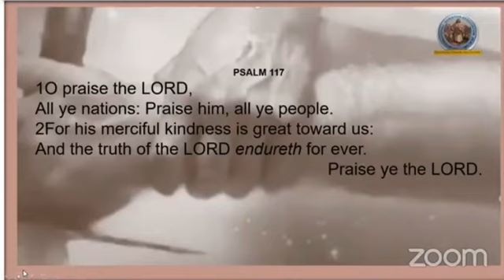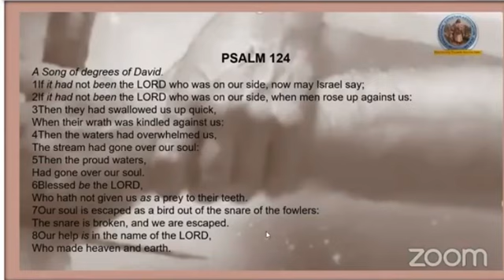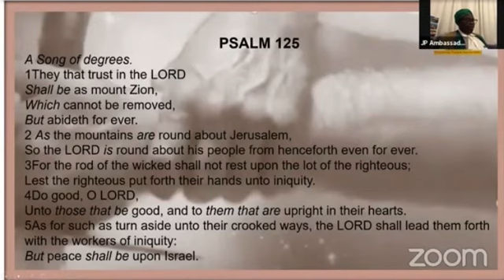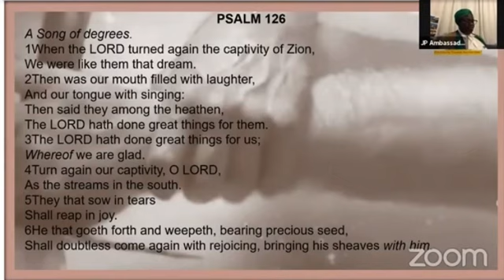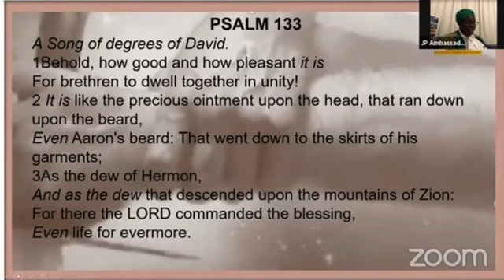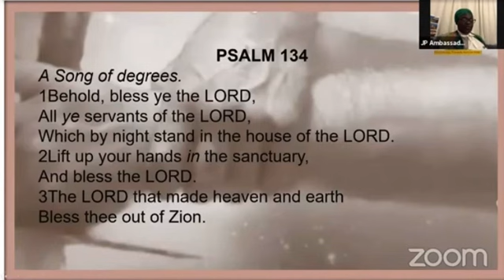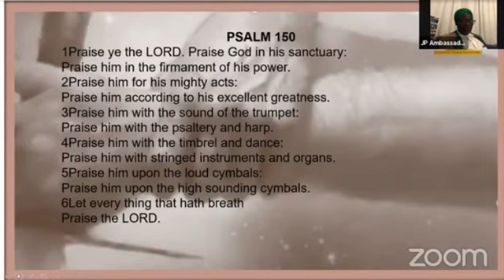International Christian Association HOLY GHOST RETREAT “ No Weapon Against Thee Shall Prosper” SC4NV